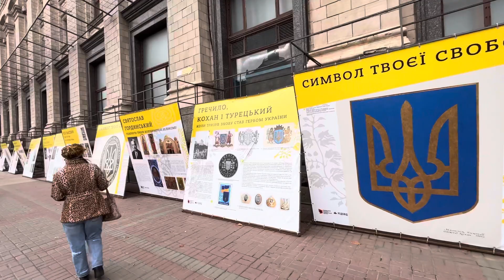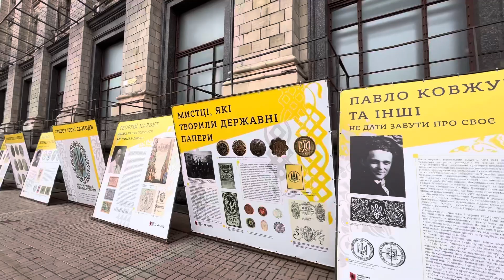Прогулянка Хрещатиком, Київ, Україна / Khreschatyk, Kyiv, Ukraine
Хреща́тик — головна вулиця Києва, розташована в Печерському та Шевченківському районах, місцевість Бессарабка. Довжина — 1,3 км, напрямок — з північного сходу на південний захід. Починається від Європейської площі, проходить через Майдан Незалежності і закінчується Бессарабською площею. На Хрещатику розміщені: Київська міська рада і Київська міська державна адміністрація, головний поштамт, Міністерство аграрної політики, Державний комітет телебачення і радіомовлення, Центральний універмаг, Бессарабський ринок.
До вулиці Хрещатик прилучаються алея Героїв Небесної Сотні, вулиці Архітектора Городецького, Прорізна та Богдана Хмельницького.
У часи незалежної України Хрещатик став обов'язковим місцем у програмі відвідування міста приїжджими. У суботу, неділю та в дні державних свят рух транспорту вулицею перекривають. Тут постійно влаштовують концерти просто неба, а 24 серпня щороку відбуваються військові паради. З липня до серпня 2001 року відбувалася реконструкція Майдану Незалежності (встановлено ряд пам'ятників, відкрито підземний торговий центр «Глобус»).

Водночас Хрещатик разом із Майданом Незалежності став центром акцій протесту. Так, взимку 2000–2001 років на Майдані відбувалися акції протесту «Україна без Кучми». У 2004 році Хрещатик та Майдан Незалежності став центром Помаранчевої революції. Надзвичайно драматичними були акції протесту у листопаді 2013 — лютому 2014 років, що згодом дістали назву «Революції Гідності», в ході якої Хрещатик було перекрито барикадами, на вулиці встановлювали намети, польові кухні. Хрещатик став одним із місць зіткнень між протестувальниками і бійцями силових структур, унаслідок яких загинуло більше сотні осіб і кількасот було поранено. Пам'ятники на Майдані Незалежності, які з'явилися після реконструкції 2001 року